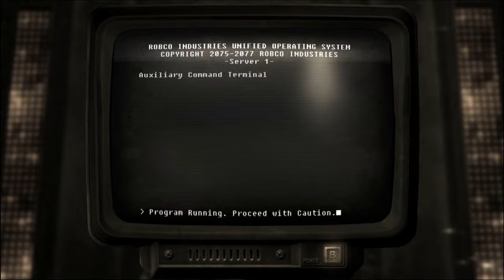Can You Beat Fallout 3 As The AntAgonizer?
The gigachad AntAgonizer terrorizes the wastes with her arthropod army.